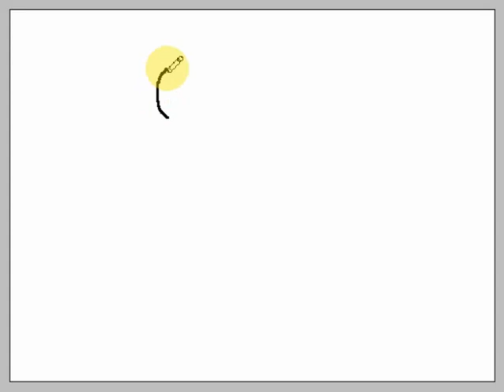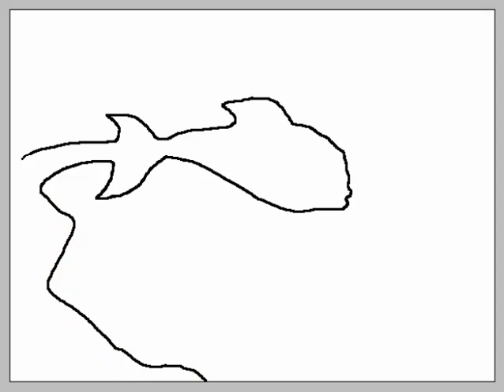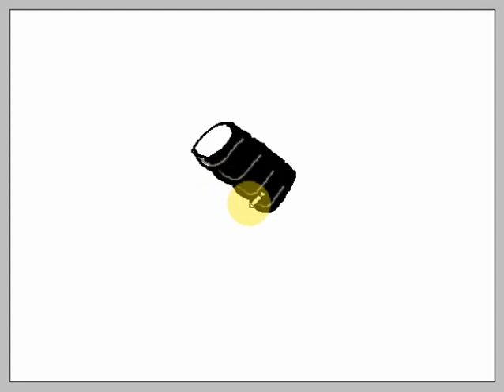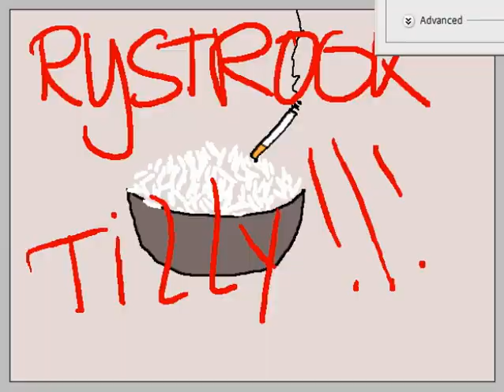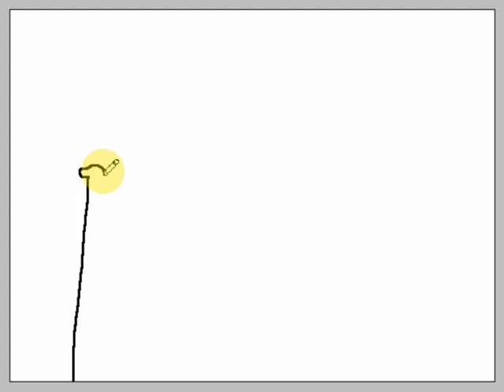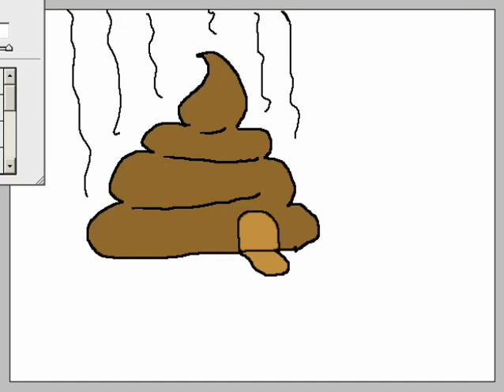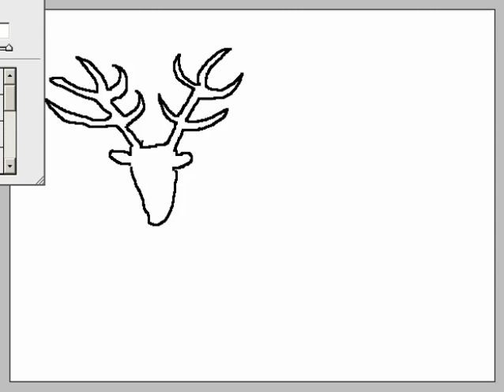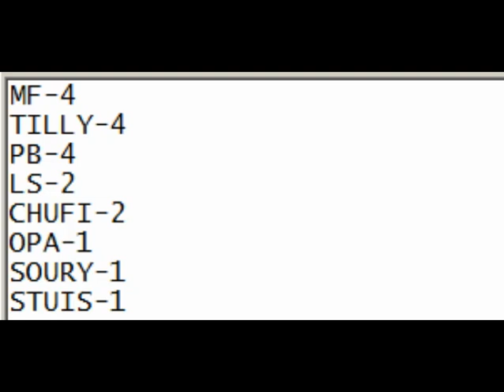tekenshow 3 oktober 2017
Elke dinsdagavond vanaf 8 uur op tonja-tekenshow.tk